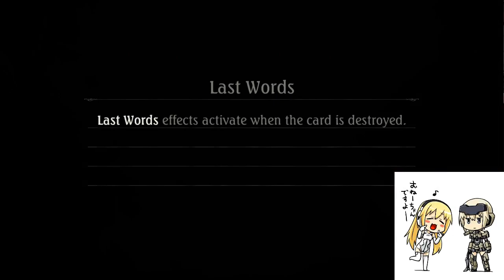4PlayerAnimecast Episode 65